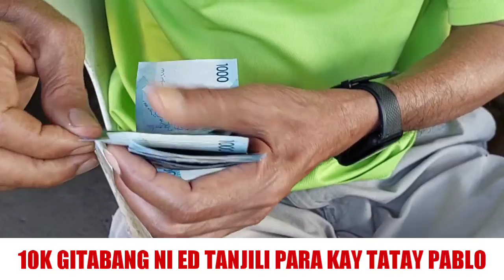10K GITABANG NI SIR TANJILI PARA KAY TATAY PABLO VILLAMOR | Mike Nacua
Human nakita ni Sir. Edlando Tanjili usa ka negosyante sa Digos ang kahimtang ni Tatay Pablo Villamor kinsa gi-unay ug putol iyahang tiil nga gi-Diabetes tungod walay pambayad sa Doktor.

Tungod dali nga natandog ang huyang nga kasing-kasing ni Tanjili, nagtunol kini para makatabang sa iyahang gilukdo nga sugilanon ni Tatay.

Hilabihan ang gibating kalipay ni Tatay Pablo sa 10,000.00 nga gihatag kaniya tungod mabayaran na niya ang iyahang batal sa tuba ingon man makapa-repair na pud siya sa iyahang payag.

Gipaabot usab ni Tatay Pablo Villamor ang iyahang kinasing-kasing nga pasalamat sa tanang mga mitabang kaniya, ang Ginoo na ang bahalang mo bawos.

RONDAKBAYAN | Mike Nacua